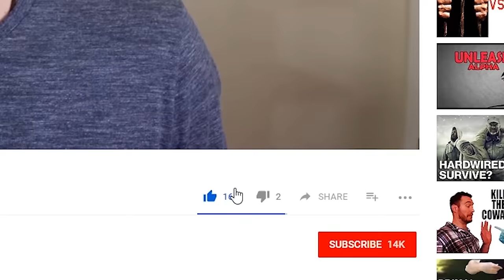How long will it take to reboot my brain from porn?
New FREE training: "Manhood Mastery: The 3 Secrets to Neuro-Masculine Training"